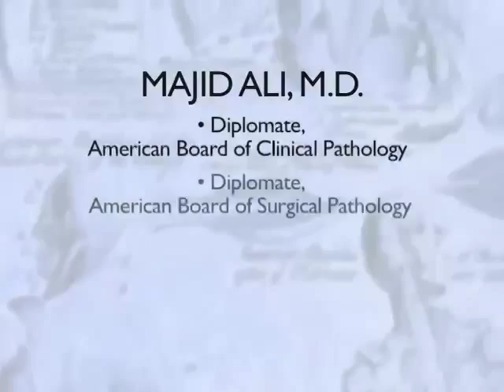Majid Ali, M.D. Can Probiotics Be Harmful? Get FREE Video Blog at www aliacademy org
I respond to a question whether probiotics can be harmful.

Please go o for detailed discussion of bowel hjealth. Thank you.